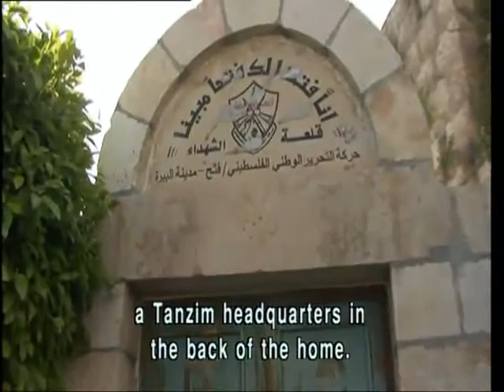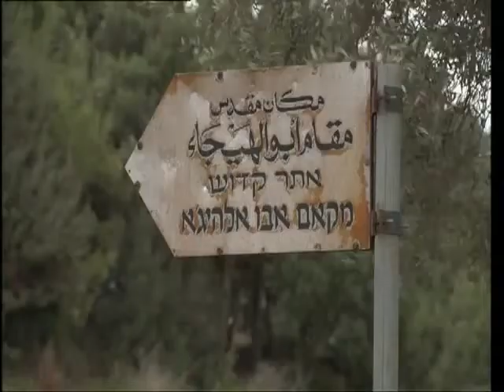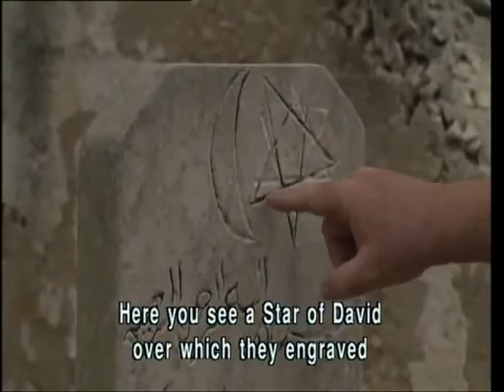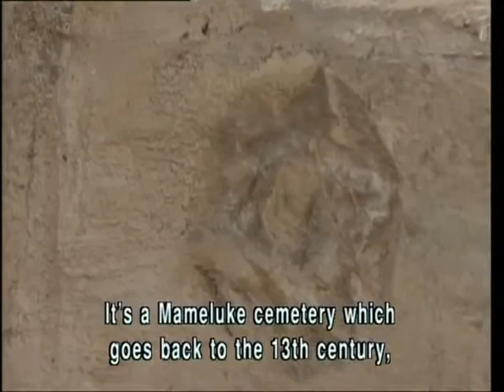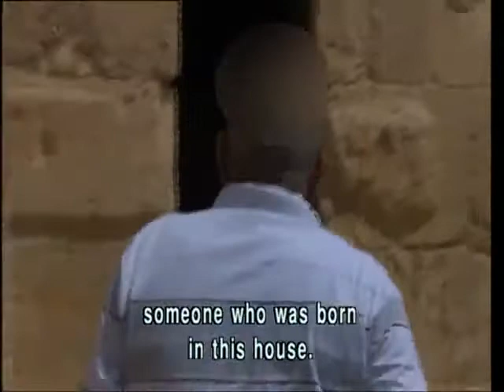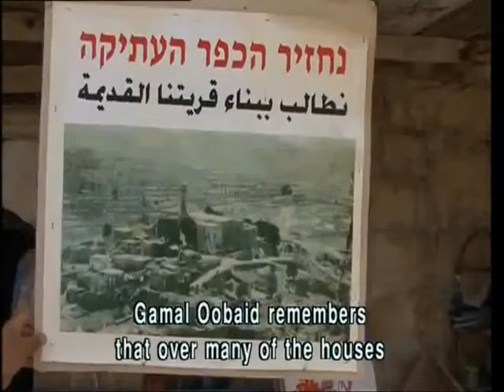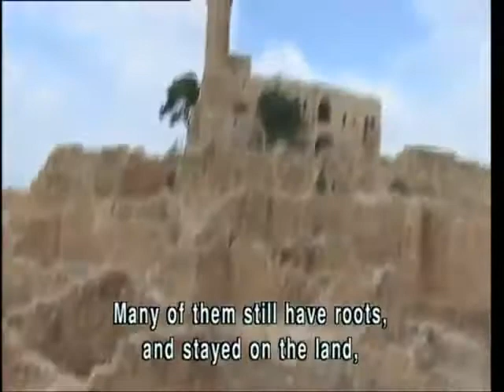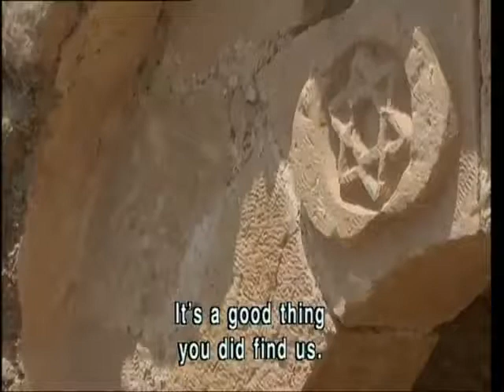Palestinian people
Who are the Palestinian people and whom do they descend from?

The video explains how majority of Palestinians descend from Jews (ISRAELITES). According to DNA studies done on Palestinians, Hebrew ancestry and Cohanim ancestry is in their genes. They are descendants of Jews who were Arabized and Islamicized.

In other words Palestinians really descend from Jews, their culture comes from Jews. The only Arab thing they have in them is their language and religion. Other than that, they are Hebrews (Jews) and should live in a Jewish State in peace along with their Jewish Zionist brothers, since that is what they really are, not in a fake Arab Palestinian State which is a fake nationalism.

Zionists will accept the Palestinians, once they recognize the Jewish State and once they recognize their true identity.